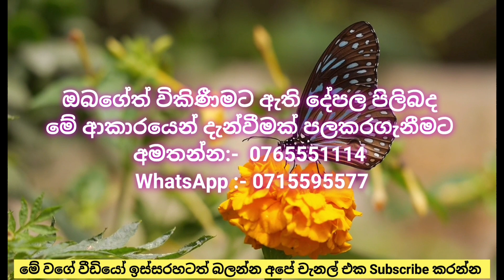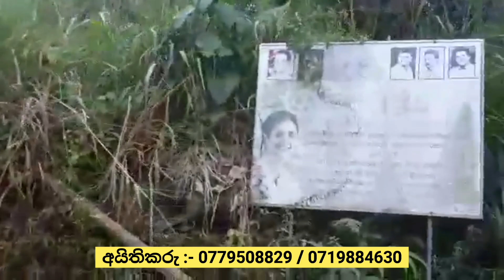අඩු මුදලට විකිණෙන කාපට් පාර අසල ඉඩමක්| Land for sale in Karawanella Sri Lanka | Kandy Property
Hello Freinds,
This Video is About අඩු මුදලට විකිණෙන කාපට් පාර අසල ඉඩමක්| Land for sale in Karawanella Sri Lanka | Kandy Property

Located In Karawanella ,  Sri Lanka.
17 perch land extend
110000 per perch

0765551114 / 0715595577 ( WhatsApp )